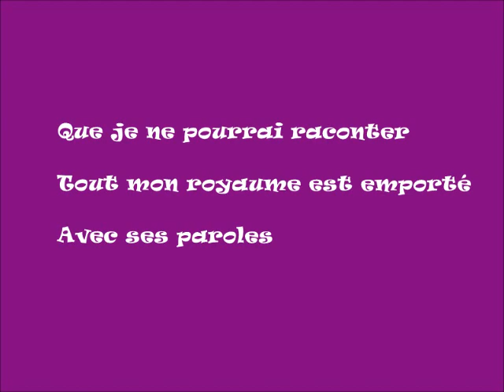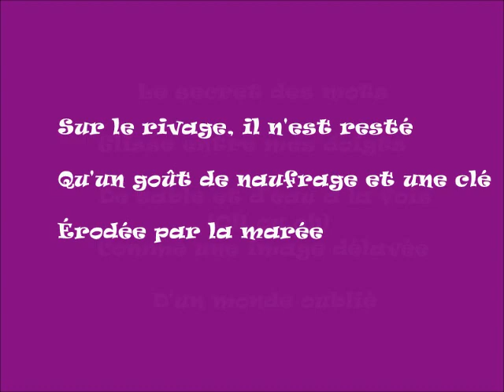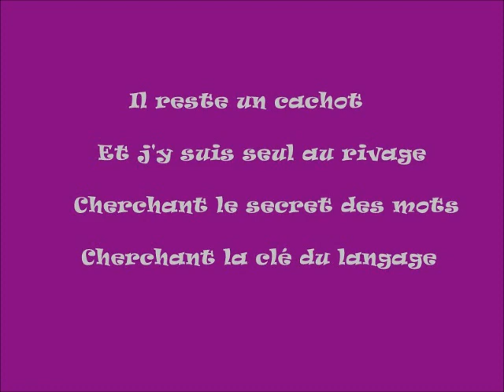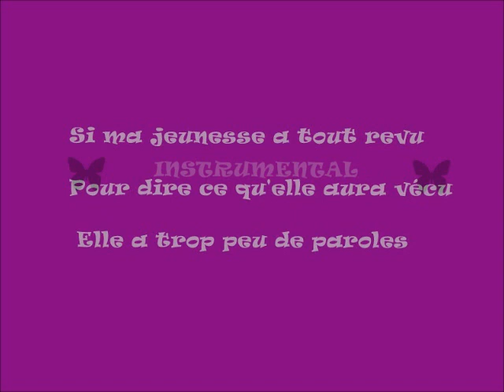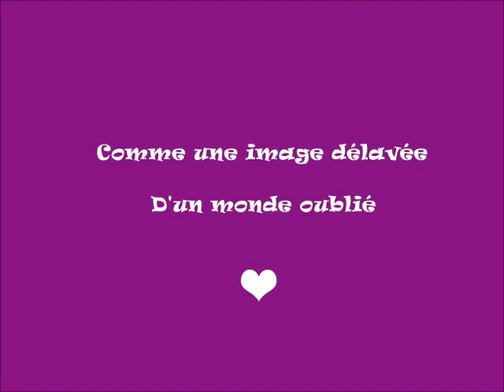PAUL PICHÉ "Un château de sable" (avec les paroles)